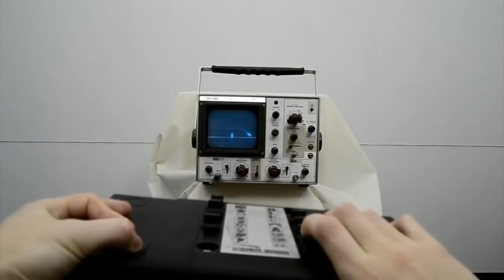ONDE ESTÁ A DIVERSÃO?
🌟 ▬▬▬ CONVERSE COMIGO ▬▬▬